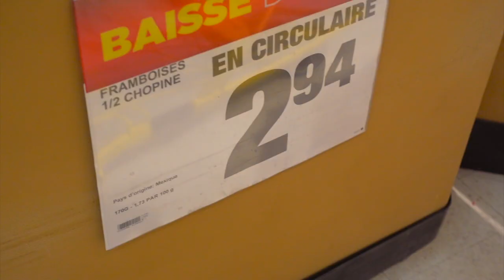Je fais mon épicerie, et je vous amène avec moi! (Grocery haul)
Voici à quoi ressemble mes épiceries à chaque semaine!

Équipement que j'utilise:
Caméra: Sony Zv1
Logiciel: Final Cut Pro X
Ring Light: Neewer